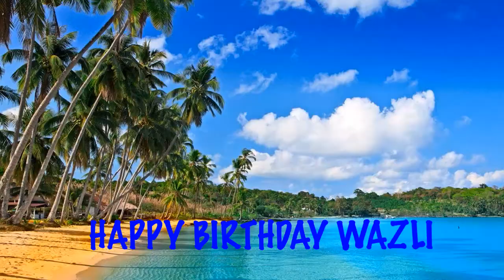Wazli Birthday Song Beaches Playas